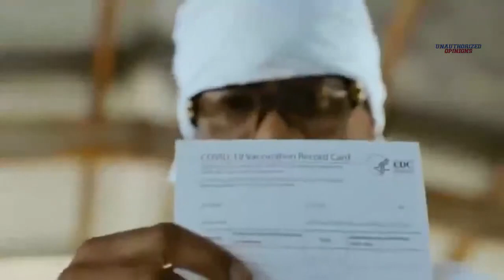'Vax that thang up' reaction | UO e27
Juveline and Mannie Fresh sell their souls.